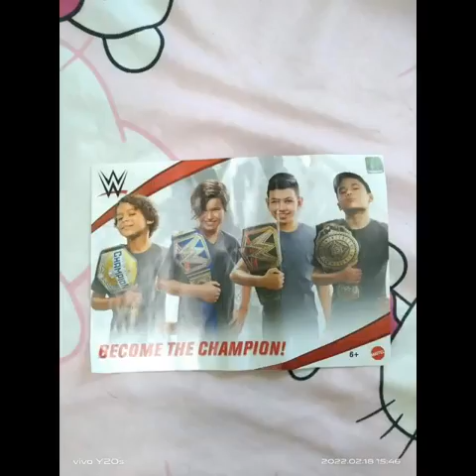"Head Of The Table"Kurt Tay Buy WWE Universal Championship From Ringside Collectibles(March 2022)